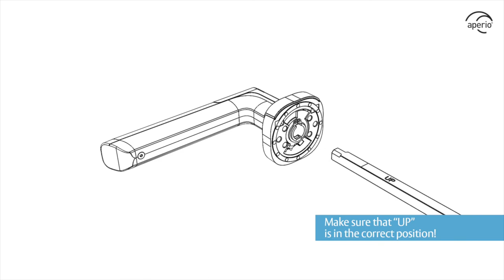Discover the easiest way to add access control, thanks to Aperio® H100!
The Aperio® H100 is easy to retrofit on existing doors, with no drilling and no wiring required. Only 10 steps to install it!